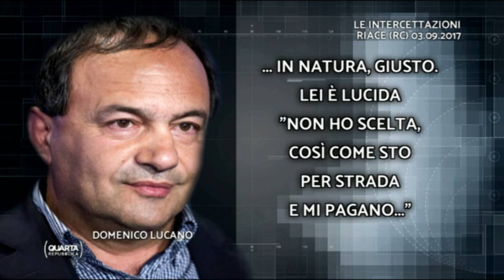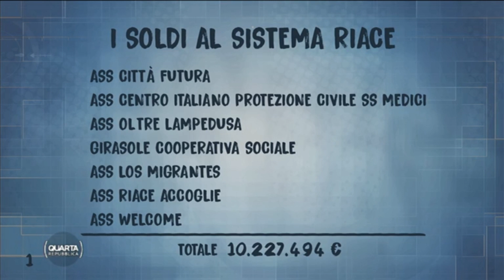Sindaco di Riace, eroe civile o no?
La vicenda di Domenico Lucano, il sindaco di Riace arrestato per favoreggiamento dell'immigrazione clandestina ha fatto molto discutendo, dividendo l'opoinione pubblica.
Eroe civile o no? Lo abbiamo chiesto a Vittorio Sgarbi e Filippo Facci. Da Quarta Repubblica dell'8 ottobre 2018